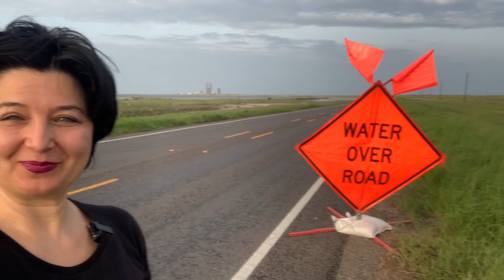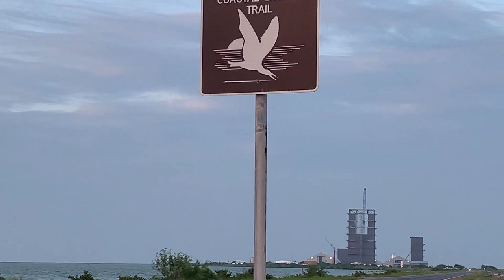Почему SpaceX Boca Chica залит водой? Why is the Spaceport SpaceX Boca Chica flooded with water?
Всем привет!
Из этого видео вы узнаете, что происходит сейчас на Космодроме SpaceX Boca Chica?
А главное - ПОЧЕМУ это случилось!
00:07 - пояснение к видео Татьяны Мусиной.
01:57 - что случилось с космодромом SpaceX?
02:22 - пена морская у дороги на космодром.
02:53 - прибрежная тропа для наблюдения за птицами в Техасе.
03:11 - большая Тайна Илона Маска.
03:58 - везде вода: территория стройки ЦУП SpaceX Boca Chica
04:30 - везде вода: стартовая площадка космодрома.
04:52 - территория потомков Зингеров.
05:51 - почему продали Заповедник?
06:48 - почему Илон Маск купил это место? Начало.
07:14 - ко мне приехали Security SpaceX. Караул!
07:24 - испугалась 4 раза:))). Продолжаем разговор.
08:37 - матчасть выучена.
08:52 - пепелац тоже стоит в воде.
09:07 - почему Илон Маск купил это место? Окончание.
10:20  - птицы над SpaceX!

Welcome to MUSINA Street!
I live here - Tatiana Musina - and all my Family (and cats too :)). This is our Street. Our World. Our Treasure!
I hope our videos inspire you to find your Dream Street!

Добро пожаловать на MUSINA Street!
Здесь живу я — Татьяна Мусина и вся моя Семья (и кошки тоже:)). Это - наша Улица. Наш Мир. Наше Сокровище!
Я надеюсь, что наши видео вдохновят вас найти свою Улицу Мечты!

MUSINA Street знаменита:
 🎹  Музыкальной школой
 🏝  Путешествиями на остров South Padre Island (SPI)
 🚀  Репортажами с космодрома SpaceX
 🐱 Историями про Абиссинских кошек
 🕰  Красивым антиквариатом
 🎣  Азартной рыбалкой
 🌺  Идеями флористического дизайна
👨‍🍳   Веселыми кукинг-классами Русской и Мексиканской кухни.